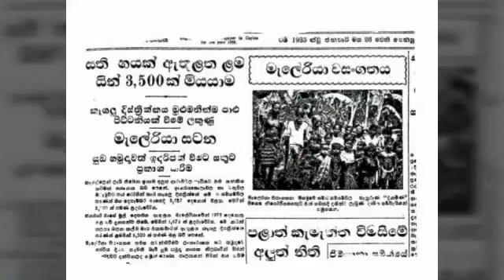ලංකාවේ හතරෙන් එකකට හැදුන මැලෙරියා වසංගතේ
ලෝකෙට කාලෙන් කාලෙට වෛරස් ආවා එහෙම ආව කොරෝනා අද වෙද්දි ලංකාව අඩපන කරලා ඉවරයි. මීටත් වඩා දරුණුවට ලංකාවට බලපාපු වසංගත් තත්වයන්ද තිබුනා ඒ ගැනයි මේ කතාව.